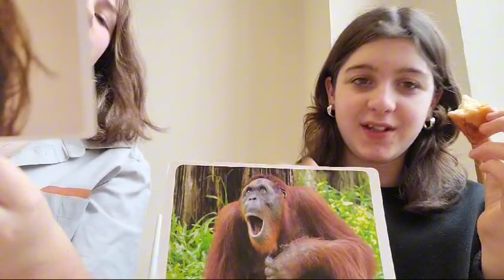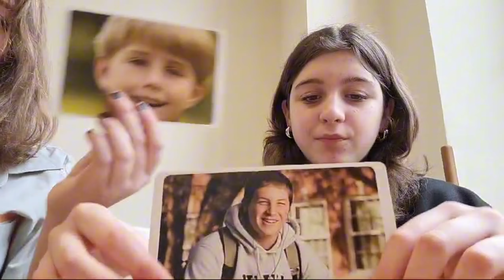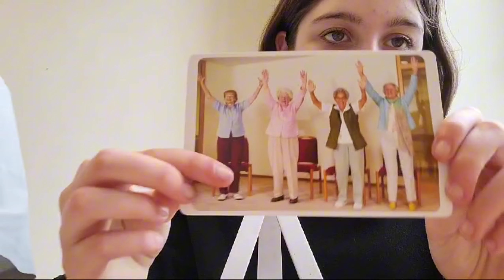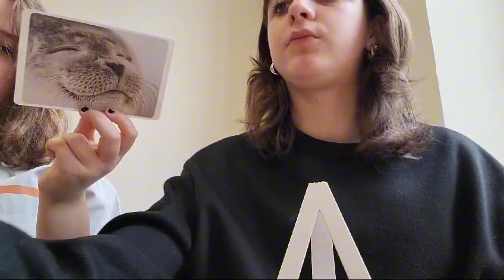Internaat koeken raten op 10🍪🏫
Nr1. Petit Carré Abricot
Nr2. Frangipane
Nr3. Prins koek met chocolade laagje
Nr4. Suiker wafel